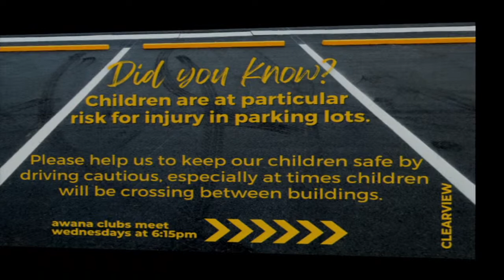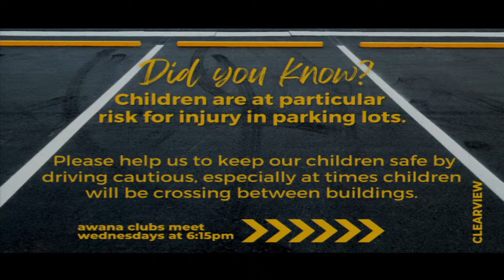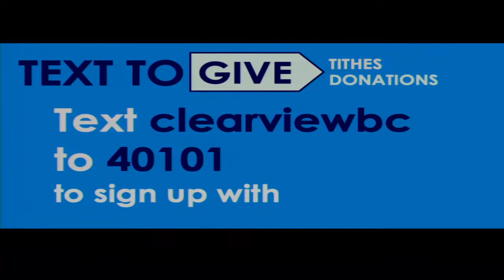North Greenville Drama Troupe